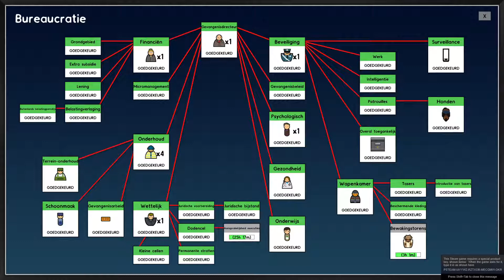Prison Architect av3